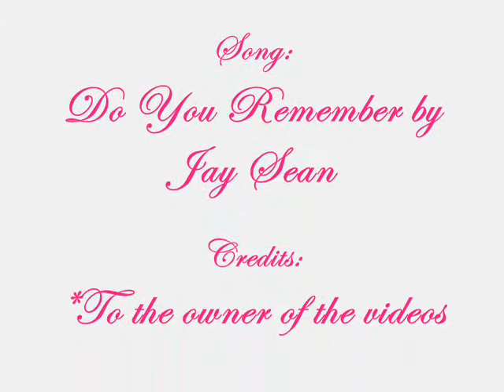"Do You Remember?" FT. ChunElla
Hey Guys! I'm back for another video of our beloved couple Wu Chun and Ella Chen!